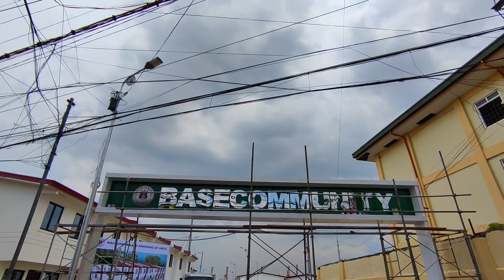PAG HAHANDA PARA BUKAS BASECO COMMUNITY HOUSING PROJECT UPDATE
LALO NAPO SA ATING MGA OFW MARAMING SALAMAT PO GOODBLESS PO MGA KABABAYAN

FLUSHING OPERATION UPDATE
CLEARING OPERATION UPDATE
BAGONG MAYNILA UPDATE
MANILABAY UPDATE
DENR UPDATE

MANILA BLOGGER